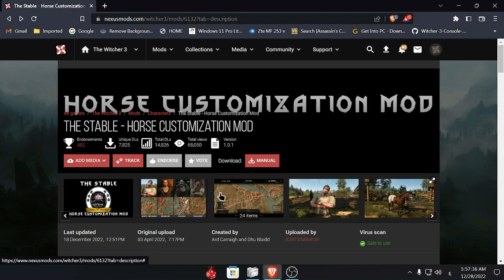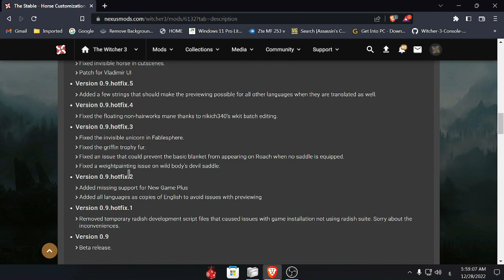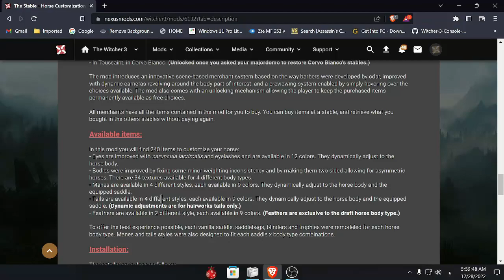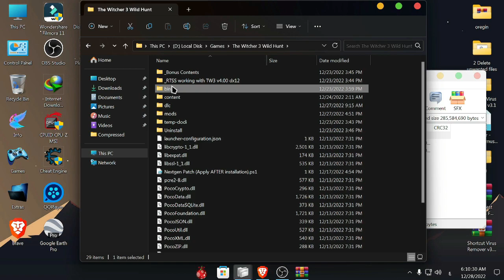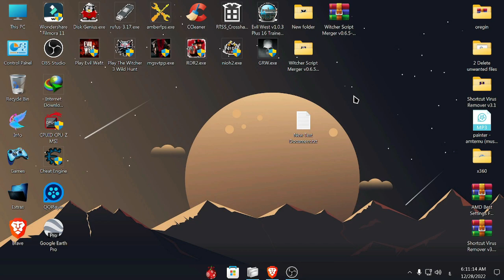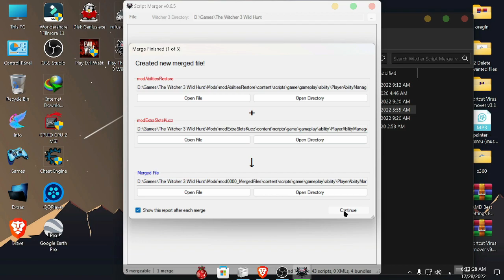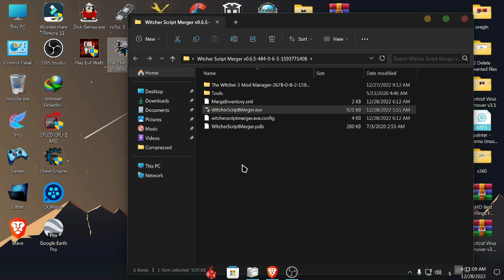The witcher 3 Next Gen مود التعديل على الحصان)